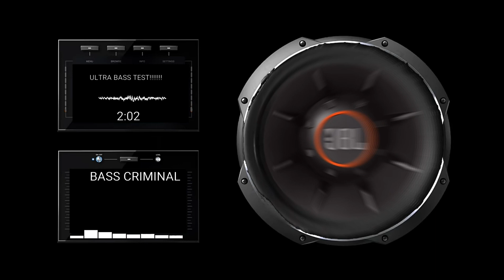ULTRA BASS TEST!!!!!!!☢️☢️☣️☣️☢️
BASS TEST
EXTREME BASS
DUBSTEP BASS
RAP BASS
ULTRA BASS
BASS
ULTIMATE BASS
BASS BOOSTED